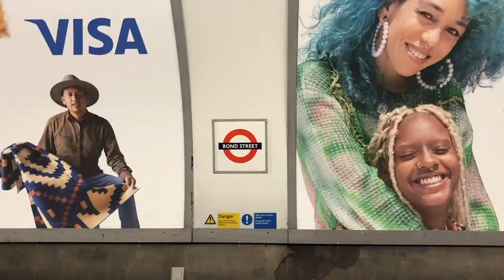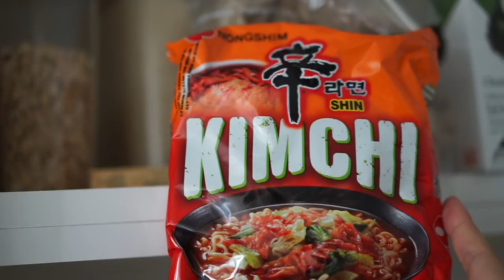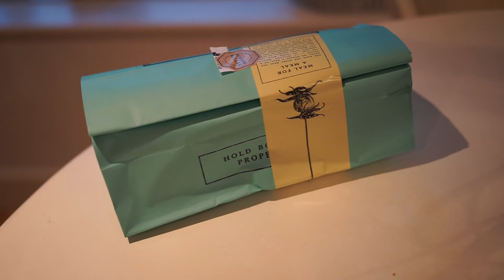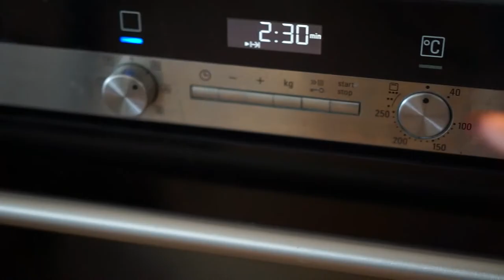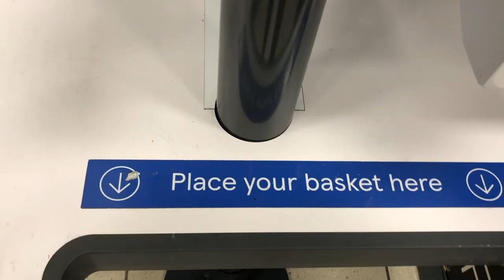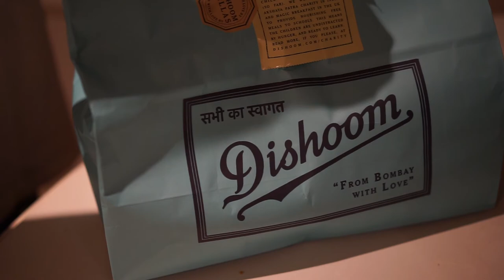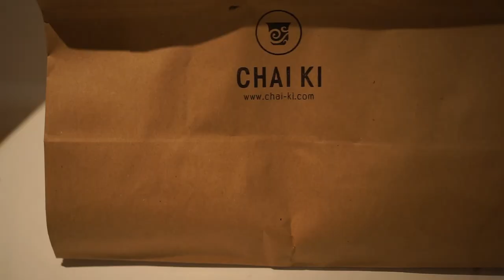london weekly vlog: data analyst | Indian food